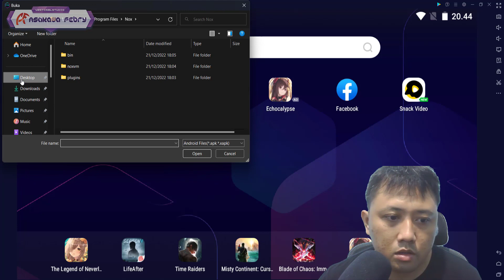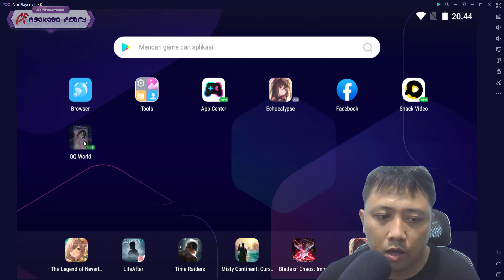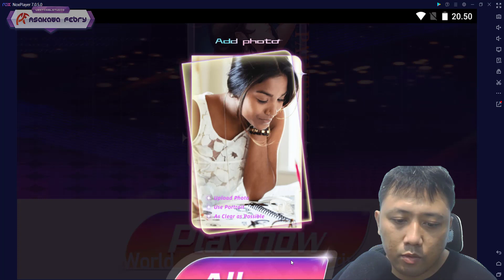Aplikasi Ubah Gambar Jadi Karakter Anime - Review Aplikasi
Aplikasi Ubah Gambar Jadi Karakter Anime QQ World
Link Download

Credit :
youtube music library